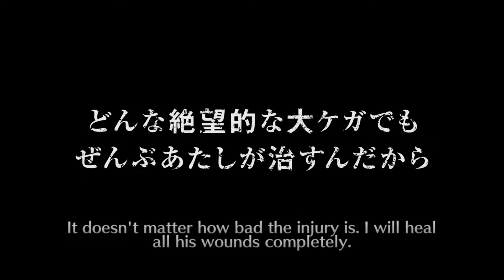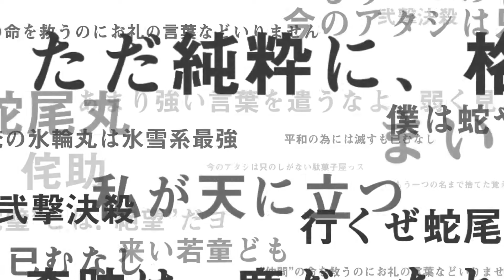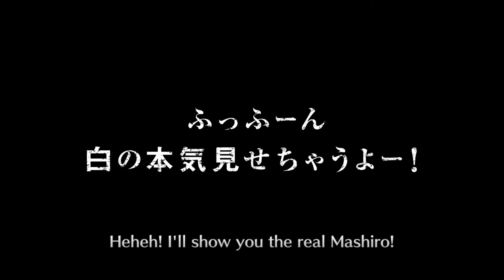Bleach Brave Souls Visored Ditties Summon